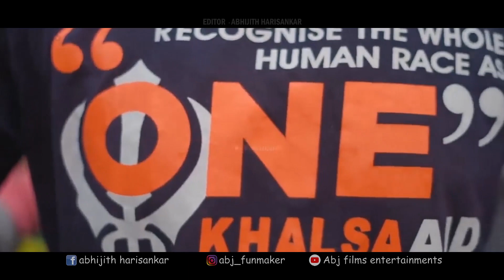2020 Vocal beat MASHUP | abj films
Hi i'm Abhijith harisankar
USE HEADSET